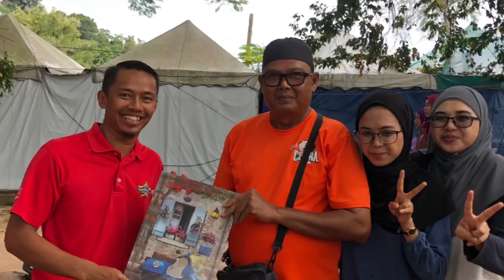Family Day | Suhaimi Ibrahim